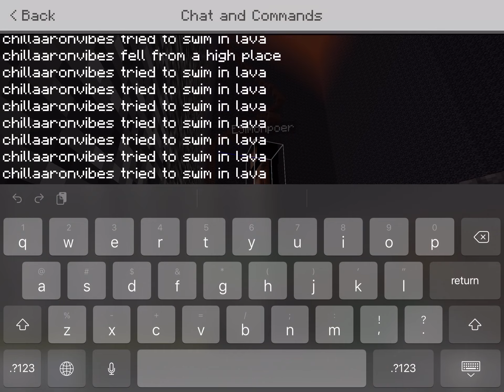minecraft but lava is rising (2)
chillaaronv2bes